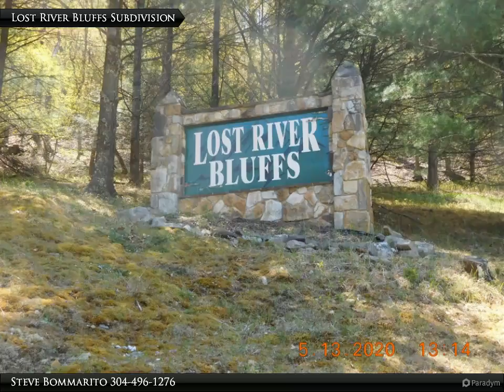Nice wooded lot with great road system and mountain view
$34,900, MLS# WVHD105948

Nice wooded lot with great road system and mountain view. Close to Lake Kincey, trout pond and the George Washington National Forrest. Only 2 hours from the beltway and priced to sell at $34,900. Come to WV and become a Mountaineer!

Steve Bommarito
United Country Homeplace Properties